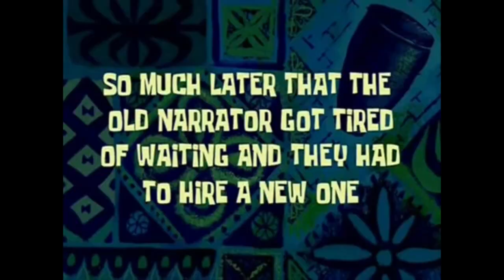Neighbors Harvest Are All Ahead Full And Underway!! (FS19 Business Series)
Well It's another full day at the office and out in the field! Grant is gone hunting for the weekend and King needs some last-minute services to get harvest 2021 underway!
(((BIG THANKS TO JAKE FOR ALLOWING THE GROUP TO SHARE THE AWESOME INTRO CLIP)))